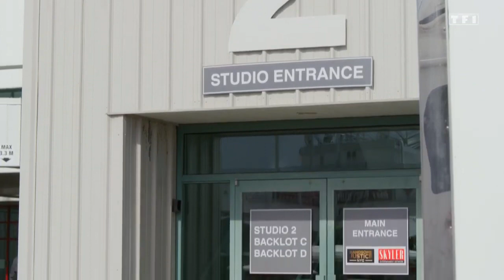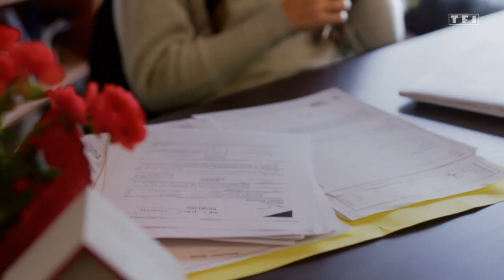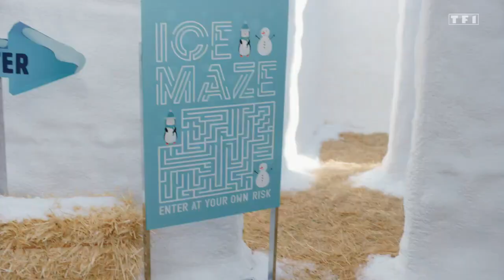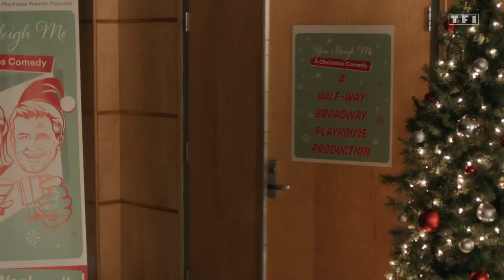❄️Duel à Noël chez les Mitchell.❄️☃️🎄📬🎅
L'année dernière, pour Noël, Mike a voulu voir les choses en grand, se sentant obligé de garder la tradition intacte, mais cela a été un désastre. Cette année, il ne veut rien faire, simplement rester au calme, en petit comité. Mais c'est sans compter sur Kathleen, qui obtient sa participation à "Décos de stars", une émission dans laquelle deux célébrités doivent décorer leur maison pour Noël, suivies de près par les caméras. Une célèbre décoratrice désigne le grand gagnant. Toute la famille meurt d'envie de participer, excepté Mike, et tous doivent fortement insister pour le convaincre. Tout va bien jusqu'à ce que la deuxième célébrité déclare forfait. Kathleen a alors l'idée de faire concourir Mike contre Brandon, pour faire une belle rivalité entre frères...

Téléfilm
De Rich Newey

Avec :
 Robert Buckley, Ana Ayora, Jonathan Bennett, Mattia Castrillo, Matthew James Dowden, Brad Harder, Treat Williams, Sharon Lawrence, Michelle Harrison, Teryl Rothery, Jamie Wrightson, Teague Wrightson